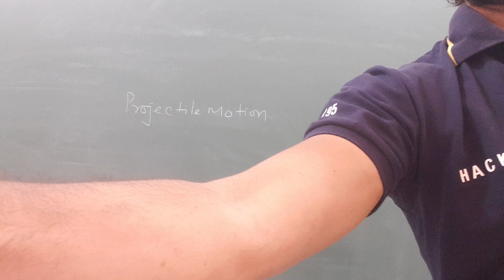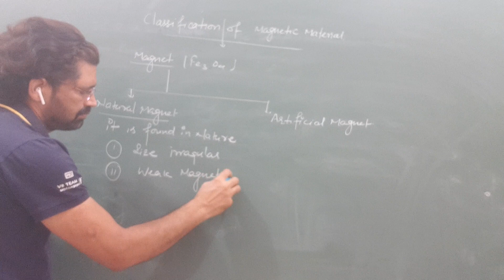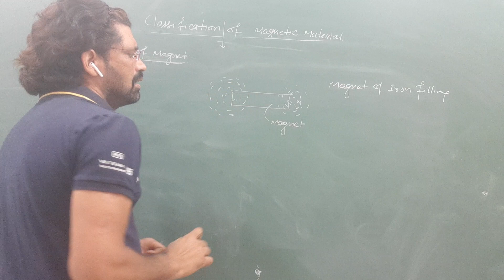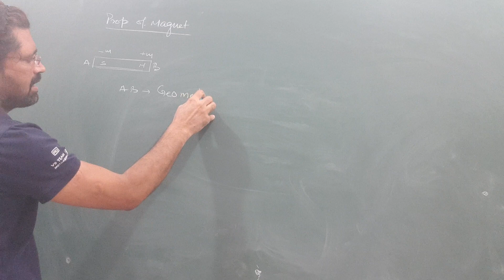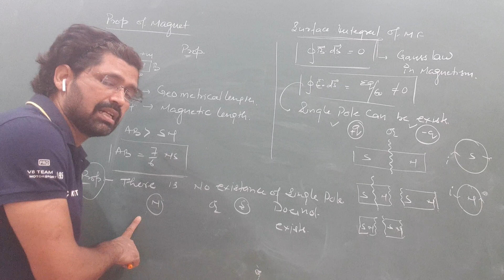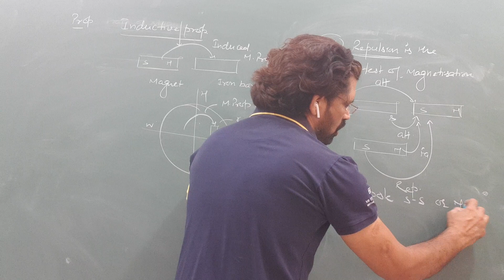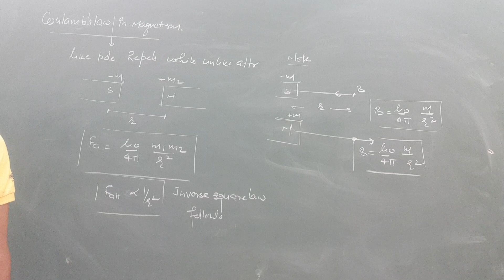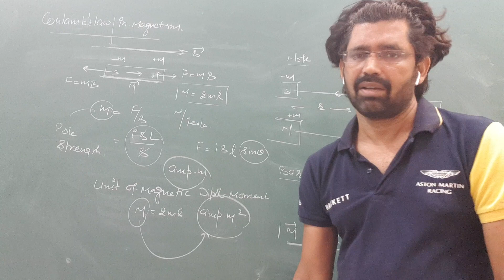Magnetism lect 22 classification of magnetic material FOR NEET AND JEE MAINS AND ADVANCE